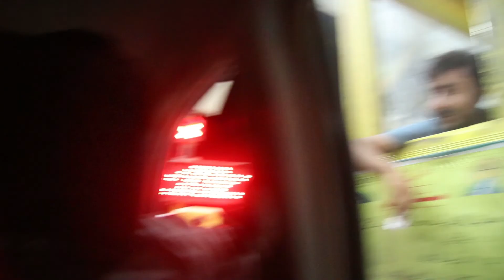The game is on!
vlog // 14
Comment bhi krdega koi baat nahi

Music/Soundtracks.

Song
Byrd (Instrumental Version)
Artist
HDBeenDope